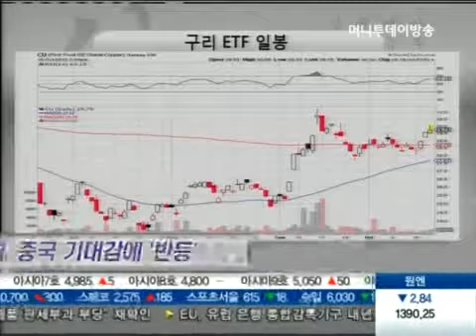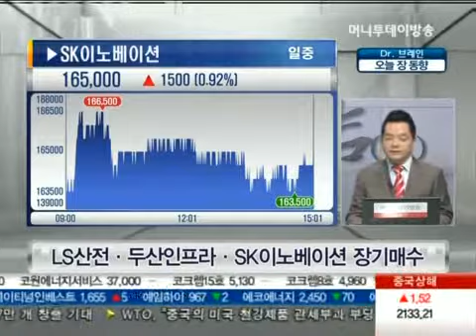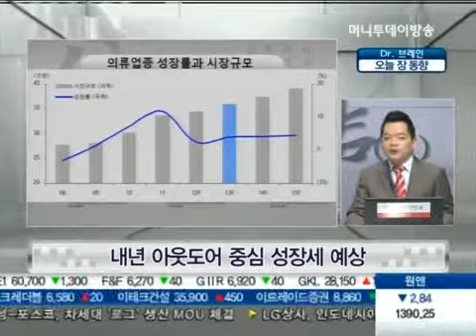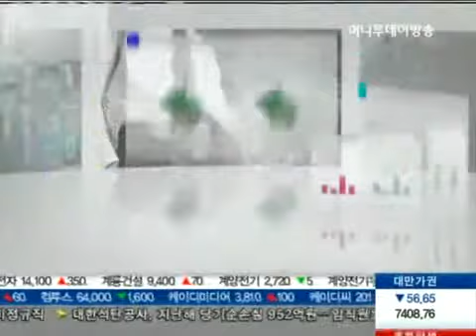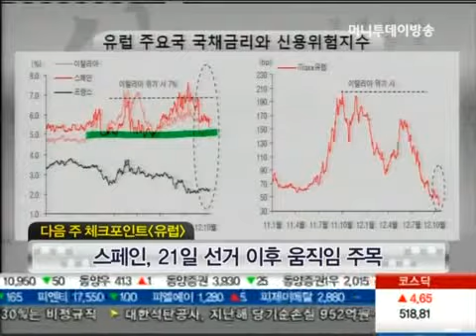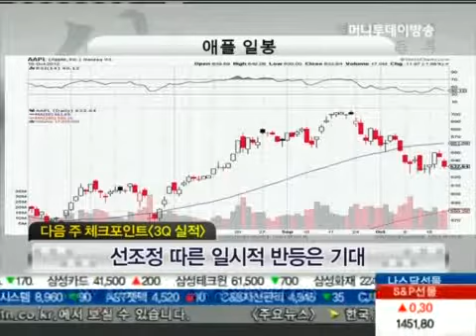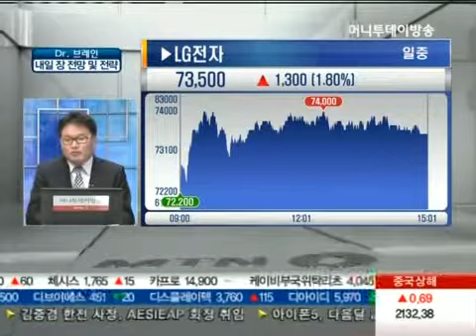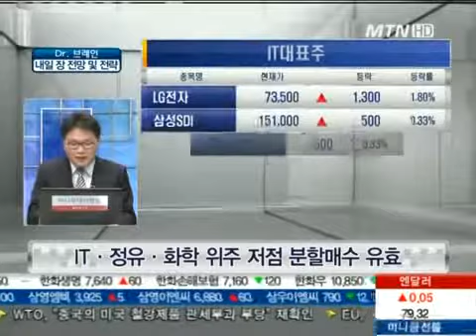외국인 매도...코스피 1,940선 지지 - 김종효